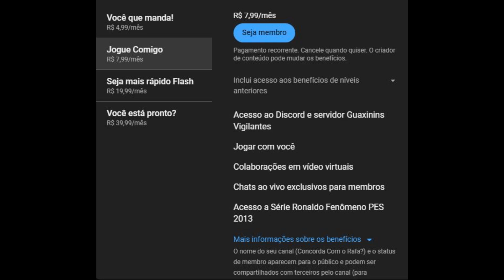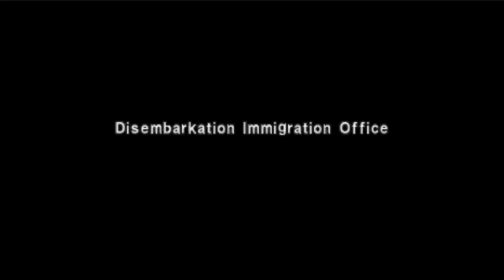Dino Crisis #27 Dublado em PT BR em HD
Boa noite pessoal! Tudo bem com vocês? Estou trazendo mais uma estreia: Dino Crisis 01 com filtro em HD do PS1.

Para aqueles que não conhecem é um jogaço criado mesmo autor de Resident Evil.

O jogo é bom, com muitos puzzles e lembra muito a jogabilidade Resident Evil antigo. Como é a primeira vez que eu estou jogando de início fiquei bem perdido, mas depois fui acostumado. Espero que goste.! Fiquem ligados.